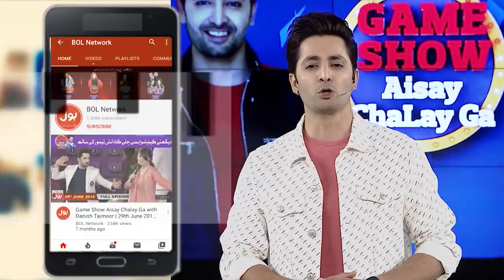Dart | Game Show Aisay Chalay Ga Season 9 | Danish Taimoor Show | 1st Eliminator | TikTok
Dart  Segment In Game Show Aisay Chalay Ga Season 9

TikTokers Ke Darmyan Hua Dart Ka Muqabla